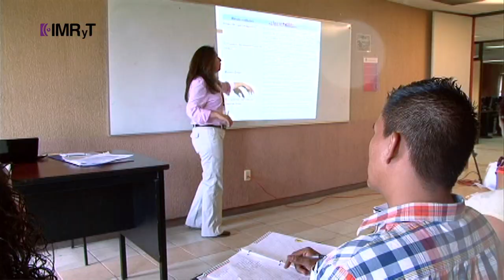capítulo 5 Feminicidios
En el marco de la conmemoración del Día Internacional de las Mujeres, Noticias IMRyT del Instituto Morelense de Radio y Televisión, presenta un reportaje en el que se observan los desafíos, obstáculos y retos que enfrentan las mujeres en diferentes ámbitos, a través de las voces de quienes hoy día encabezan esfuerzos para continuar generando las condiciones para que las mujeres cuenten con mayores reconocimientos, oportunidades y una vida libre de violencia.